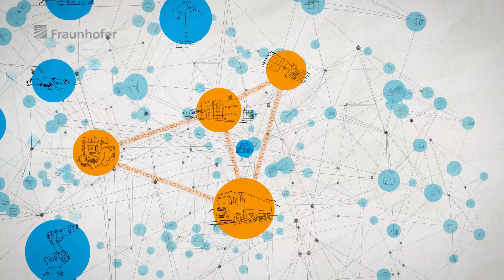Industrial Data Space – The intelligent data infrastructure for business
The world has never been as networked as it is today. But how are we to shape the digital future, a future in which data are the lifeblood of every company? The Industrial Data Space by Fraunhofer is the foundation for more secure and self-determined exchange of data. See why the Industrial Data Space is a decisive factor in the business models of the fourth Industrial Revolution.